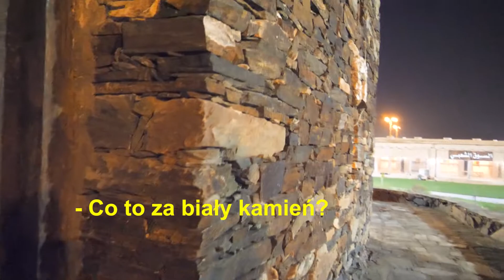Pożegnanie z Arabią Saudyjską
Pożegnanie z Arabią Saudyjską: ostatnia dzień na wyspie Farasan i mieście Dżizan

Więcej filmów z Arabii Saudyjskiej:
💜 Dżudda - brama do Mekki: youtu.be/Jc01rEcybY4
Wyspa Farasan: youtu.be/My7AD5OvCbo
🎲 Dżizan - przy granicy z Jemenem: youtu.be/-wQxCU_wf6A
⭐️ Piernikowa wioska: youtu.be/MX6R1DAy9Ik

Sprzęt, którego używam do nagrywania:
1) 📹 kamera Panasonic Lumix G9: